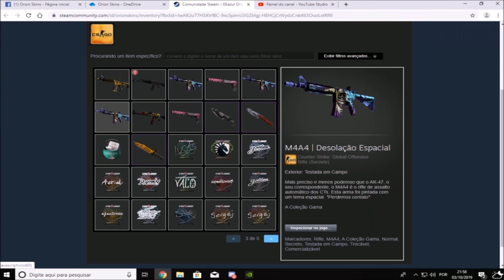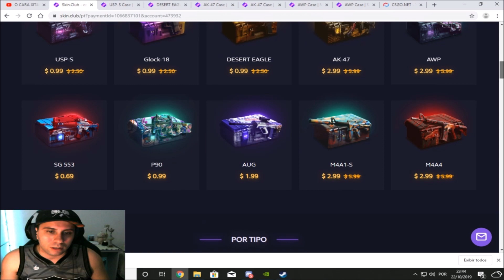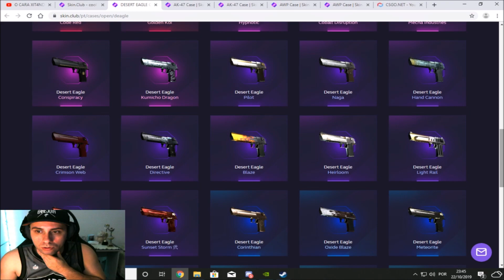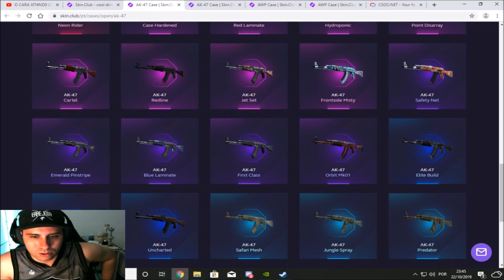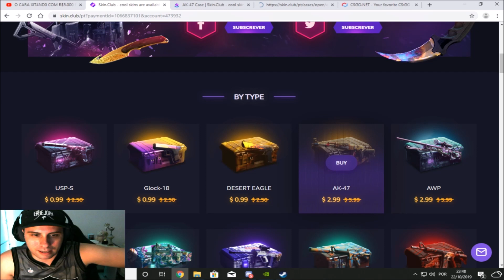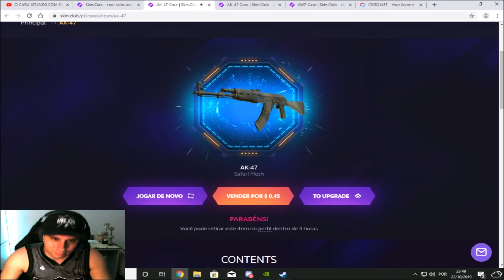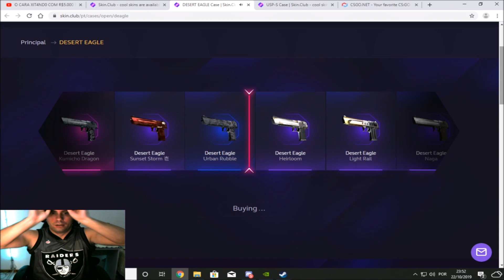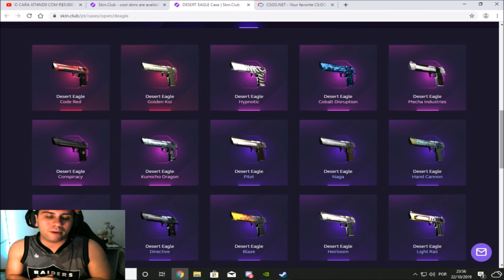DA PARA PROFITAR COM POUCO NO SKIN CLUB?? CAIXAS BARATAS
LINK MURILORT (Até 25% de Bônus)

LINE:
smv
gus
zung
invul
Rammons

►MEU PC:
★ Intel Core I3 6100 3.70GHz - 8GB - HD 1TB - Placa de vídeo GTX 750 TI 2GB.
★Cadeira Gamer Husky Black Orange
★ Webcam Logitech C270 HD 720